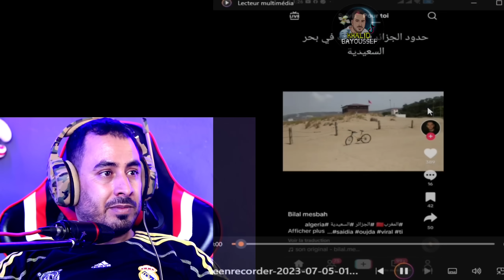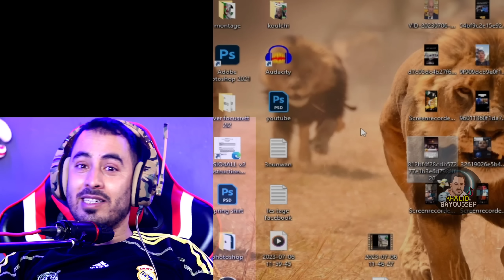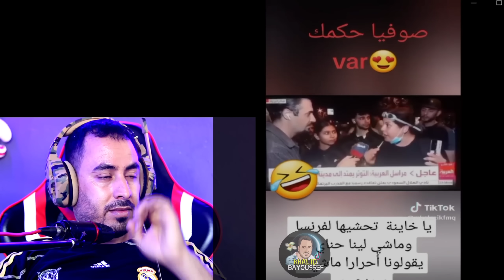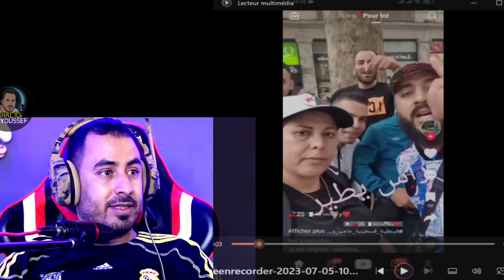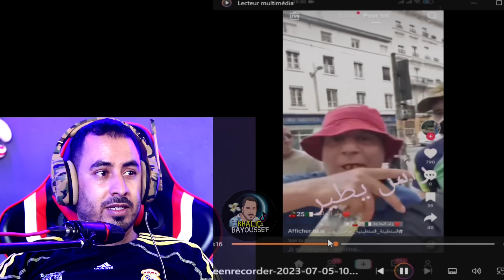الجزائرية صوفيا بلمان تتـ ـوعد مراد طهاري